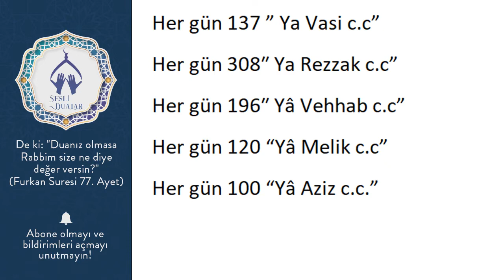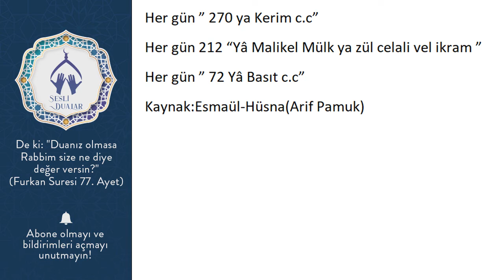BU ESMALARI OKUYARAK ZENGİN OLDUM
Aşağıda ki Esmaları okuyanlar Allah'ın izniyle kısa zamanda varsa borçlarından kurtulur, düzenli şekilde okuyanlar kısa zamanda zengin olur.
Her gün “270 ” Ya Vedud c.c
Her gün 1200 “Ya Ğaffar c.c”
Her gün 662 “Yâ Mütekebbir c.c”
Her gün “1000 Ya Kebir c.c”
Her gün 550 “Ya Mukit c.c”

Her gün 137 ” Ya Vasi c.c”
Her gün 308″ Ya Rezzak c.c”
Her gün 196″ Yâ Vehhab c.c”
Her gün 120 “Yâ Melik c.c”
Her gün 100 “Yâ Aziz c.c.”

Her gün ” 270 ya Kerim c.c”
Her gün 212 “Yâ Malikel Mülk ya zül celali vel ikram ”
Her gün ” 72 Yâ Basıt c.c”
Kaynak:Esmaül-Hüsna(Arif Pamuk)